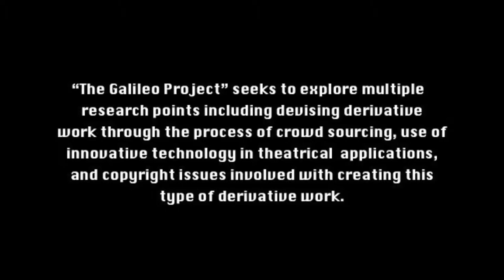The Galileo Project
The Galileo Project is an experimental performance piece devised from crowd sourced submissions of original and preexisting work that includes poetry, textual selections from a novel, television clips, video clips, songs, and a talk to text conversation recorded off an iPhone. These submissions were stitched together to create a performance piece called The Galileo Project. The Galileo Project”seeks to explore multiple research points including devising derivative work through the process of crowd sourcing, use of innovative technology in theatrical  applications, and copyright issues involved with creating this type of derivative work.

Collaborators: Willie Caldwell, Ryan McHugh, Tanner Upthegrove